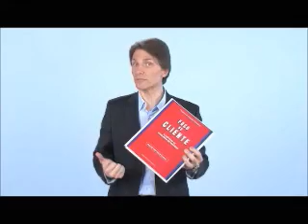PROGRAMA DE FORMAÇÃO DE INSTRUTORES E CONSULTORES DE TREINAMENTO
INFO IES   PROFIT - PROGRAMA DE FORMAÇÃO DE INSTRUTORES E CONSULTORES DE TREINAMENTO, com o consultor e palestrante internacional Fábio Marques, presidente do INSTITUTO DE EXCELÊNCIA EM SERVIÇOS DO BRASIL.

Pegue um atalho para o sucesso e economize décadas na trajetória para ter sucesso como consultor de treinamento e palestrante na área comportamental.

GOSTARIA DE APRENDER mais sobre COMUNICAÇÃO CONVINCENTE e TÉCNICAS DE APRESENTAÇÃO?

Como Falar Bem em Público e Fazer Apresentações de Alto Impacto - com o master coach, consultor e palestrante internacional Fábio Marques!

Muitas pessoas já perderam oportunidades de carreira por não saberem falar bem em público. Perderam uma promoção, não foram consideradas para um importante projeto, não foram chamadas para uma convenção importante da empresa, por não saberem como se comunicar adequadamente na frente de uma plateia (de clientes, de colegas de trabalho, de executivos, etc).

Enquanto isso, outras pessoas estão ganhando muito mais dinheiro, mais rapidamente, simplesmente porque sabem se comunicar e fazer isso de forma impactante.

Muitas pessoas também sofrem de insônia, mal-estar, taquicardia, tremedeira, transpiração excessiva e até diarreia quando estão frente ao desafio de falar em público.

E muitas pessoas, mesmo conseguindo falar em público com certo conforto, não conseguem resultados efetivos da sua comunicação. Apenas falam, passam a informação, mas não conseguem provocar ação da plateia, não conseguem fazer a diferença com sua mensagem.

Em meio ao bombardeio de informação por todos os lados, nós precisamos ser capazes de capturar a atenção das pessoas com nossa comunicação. Frente ao uma plateia, isso torna-se ainda mais crucial, pois o impacto (positivo ou negativo, para nossa imagem pessoal e profissional) é multiplicado.

Você é capaz de falar em público e fazer apresentações com segurança, naturalidade e eficácia?

Encontre motivação e conhecimento prático para preparar seu conteúdo e fazer apresentações de alto impacto, que podem fazer a diferença na sua vida e na vida daqueles que recebem sua mensagem.

Invista no desenvolvimento da sua habilidade de comunicação, a principal ferramenta para a aceleração de uma carreira profissional de sucesso.

Saber falar bem em público e fazer apresentações de alto impacto é uma competência cada vez mais valorizada no mercado altamente competitivo em que vivemos, para líderes, vendedores, empreendedores, professores e, é obvio, instrutores, coaches, consultores e palestrantes profissionais.

Não basta falar. Tem que convencer. Tem que provocar Ação, Decisão ou , pelo menos, Reflexão.

Permita que a comunicação revele ao mundo todo o seu talento e potencial. Invista em você.